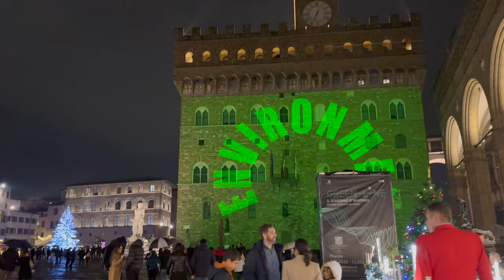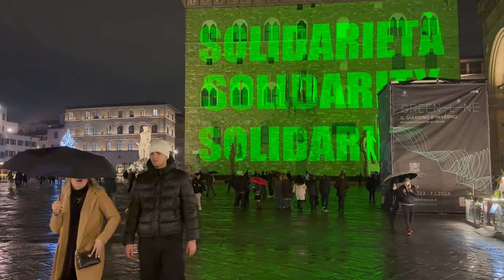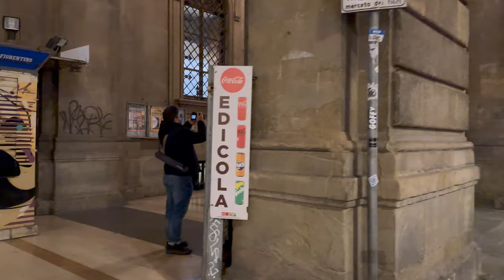WALKING TOUR OF FLORENCE BY NIGHT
Hello my friends! Let's tour beautiful Florence at night together!

Walking the cobblestone streets of Florence at night is to immerse yourself in timeless charm. The city takes on a new life, dim lights illuminate majestic monuments and shadows play between the Renaissance buildings. The fresh air carries with it echoes of history and art, while the narrow alleys reveal secrets whispered for centuries. The bridges over the Arno River are reflected in its waters, and the soft murmur of the city invites you to explore every corner in this serene and magical nighttime atmosphere.